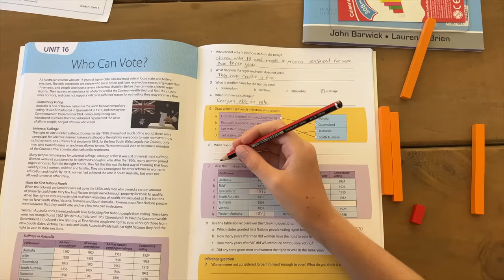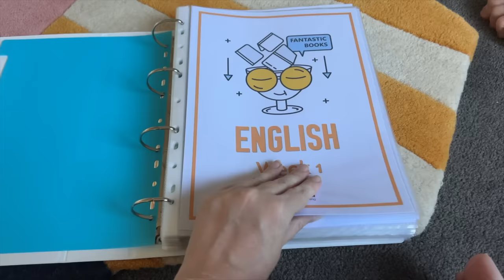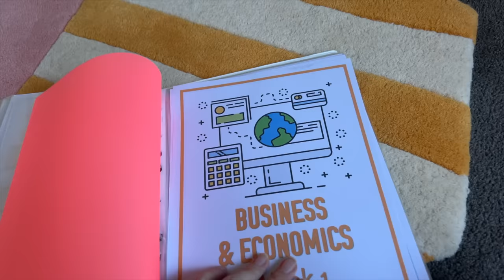Homeschooling a HIGH SCHOOLER | Mum of 10 w/ Twins + Triplets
We are an Australian couple raising our 10 beautiful children aged 12, 11, 9, 8, 8, 8, 3, 3, 2, & baby Zelda!

Youtube Music